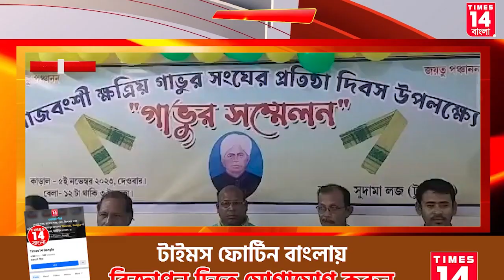Uttar Dinajpur : যুব সমাজকে মূল স্রোতে ধরে রাখতে এগিয়ে এল রাজবংশী ক্ষত্রিয় গাভুর সংঘ |Times14 Bangla